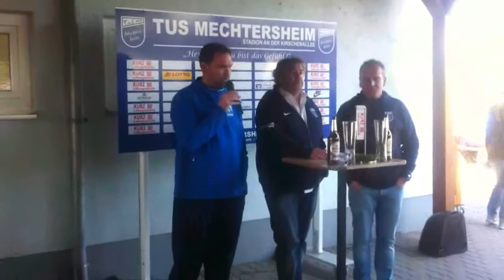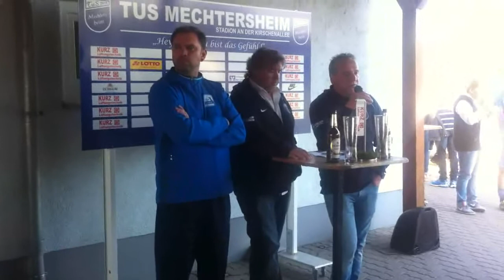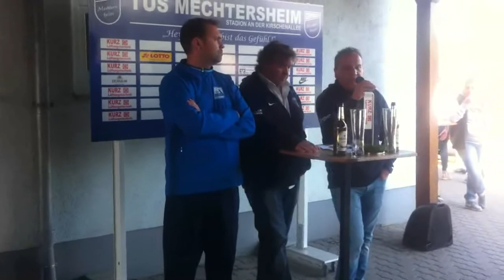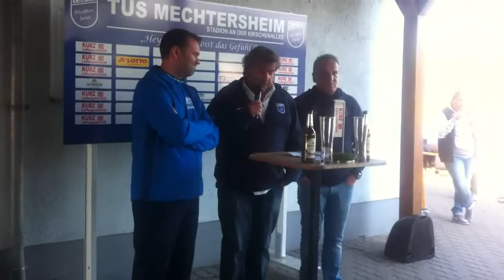Pressekonferenz: TuS Mechtersheim - Schott Mainz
Pressekonferenz: TuS Mechtersheim - Schott Mainz 1:4